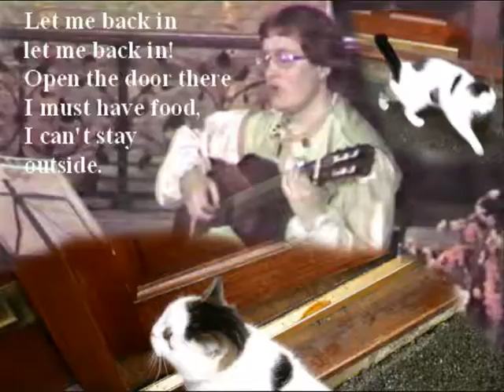Wrong side of the door - starring Dolly the cat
Improved recording of "Wrong side of the door", composed and performed by David W Solomons. Tableaux created with the assistance of Dolly the cat from next door and Nevit Dilmen for the bird photos.
For anyone wishing to perform this music, the score is available on